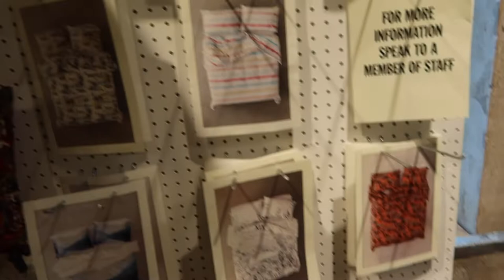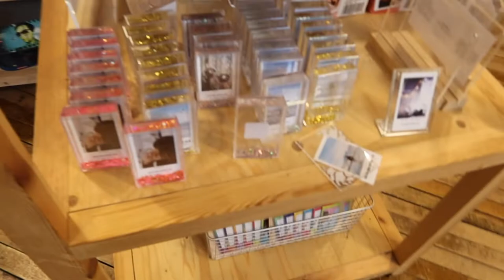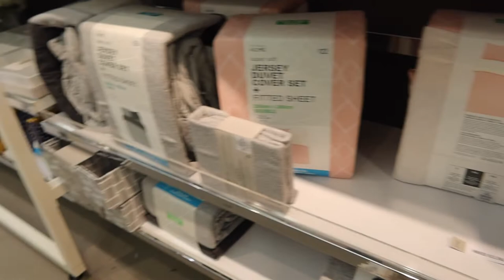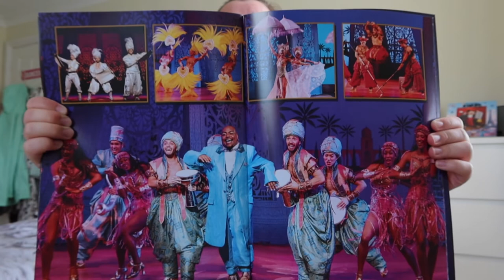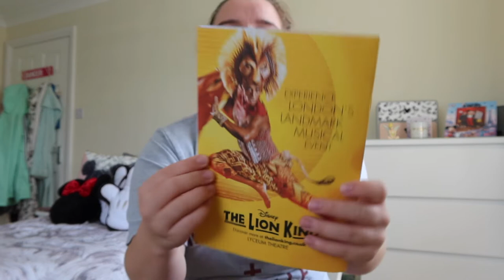London and Seeing Aladdin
Hey!

So I filmed bits of our trip up to London, we did a bit of shopping as well as seeing Aladdin the musical! so enjoy!

Lauren x